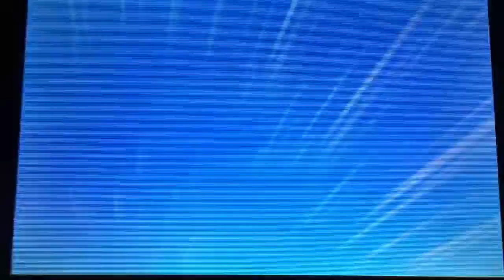INSANELY QUICK Shiny Zapdos!! it took only 8 SRs(with Charm)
I just got heatran earlier, and in less than 10 SRs it already shined.

Almost missed the sparkles there. I just barely able to hit that clutch 'home' button, coz  I'm not really expecting it to shine this quick.

Sadly, you guys know my synchronizer luck... Once again, It's not in my favor.

I'm gunning for a Modest Shiny Zapdos, but I got Impish instead. If it was Calm/Bold, I'll be more than glad to have those, but my bad luck strikes again and I got the -sp. atk one.

Anyways, I still have one more shot with that Modest Zapdos with my other game.

As for its stats

IV: 14/17/31/12/31/31
Nature: Impish
Hidden Power: Grass

Next target: Latias/Cresselia